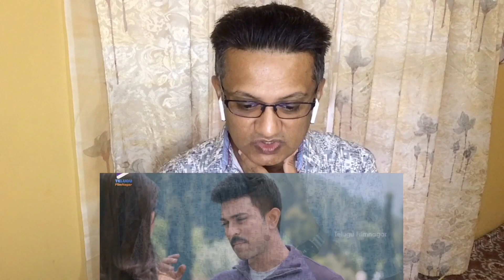Dhruva Theatrical Trailer Reaction | Ram Charan | Rakul Preet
This is a Trini 🇹🇹 Reaction to Dhruva Theatrical Trailer | Ram Charan | Rakul Preet | Dhruva Trailer

Dhruva movie ft. Ram Charan, Rakul Preet and Arvind Swamy. Directed by Surender Reddy and music by Hiphop Tamizha. Produced by Allu Aravind on Geetha Arts Banner.